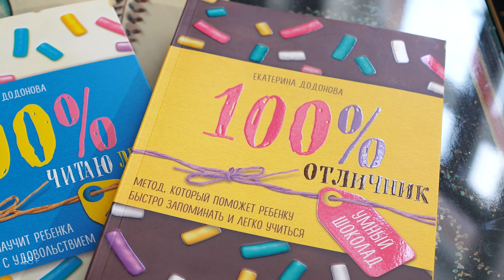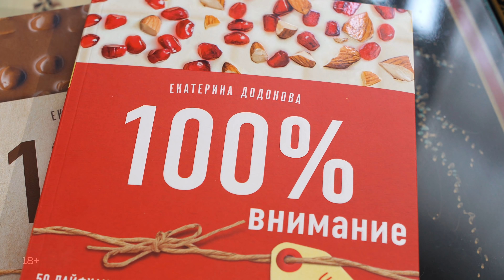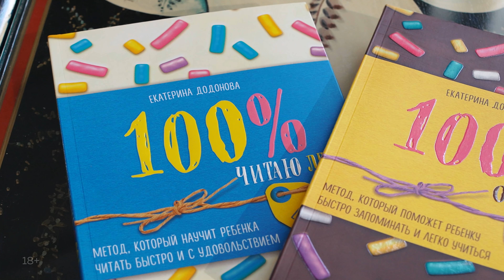Как учиться онлайн и не бросать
Записалась на онлайн-курс, заплатила деньги — и бросила на третьем уроке. Бывало такое? Вы не одиноки: по статистике, до конца онлайн-курсов добираются всего около 20% учеников. Наш эксперт по обучению Екатерина Додонова делится пятью лайфхаками, которые помогут дойти до конца онлайн-курса.

ВИДЕОЛЕКЦИИ
1. «Век учись! 15 лайфхаков по обучению для тех, кто давно не студент»
2. «О памяти простыми словами. Как сохранить привилегию помнить?»
3. «Как перестать делать уроки до опупения? или игра в ДЗ»
4. «Гений пересказа. Как вырастить спикера своими руками?»